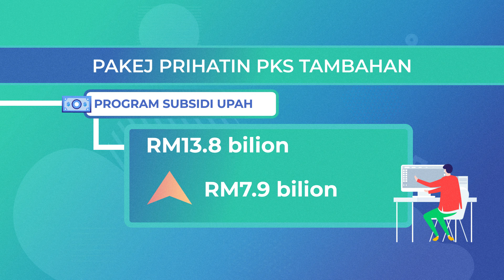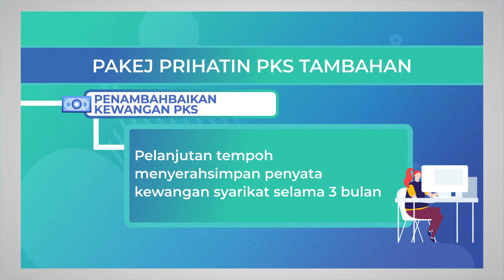[INFOGRAFIK] Pakej Prihatin PKS Tambahan